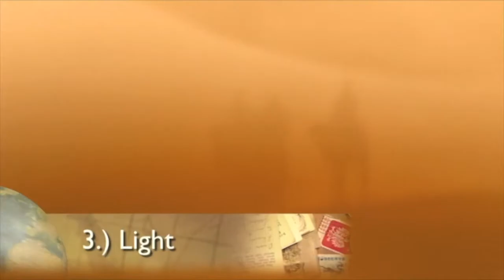National Geographic's Michael Yamashita Visits STU in Shantou China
The Master Storyteller returns to China. Hosted by Shantou University's School of Journalism & Communications. Highlights  of his 2014 photojournalism workshop as well as his standing-room only campus lecture "East Meets West."

Michael is introduced by former Associate Dean Ching-Ching Ni (now Managing Editor of the New York Times China) and Professor of Journalism Farland Chang.  All three long time members and supporters of AAJA (the Asian American Journalists Association).